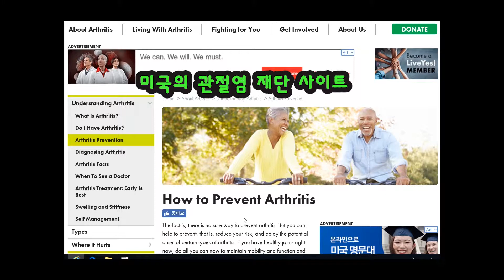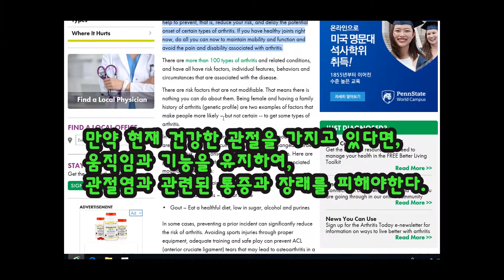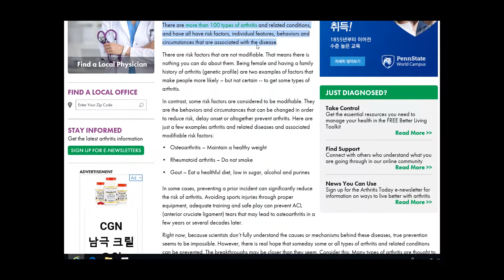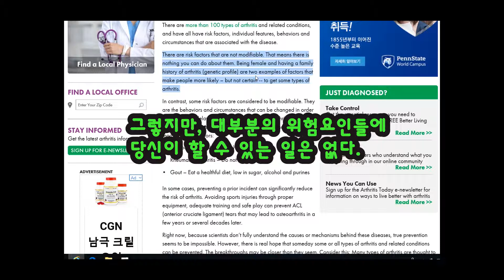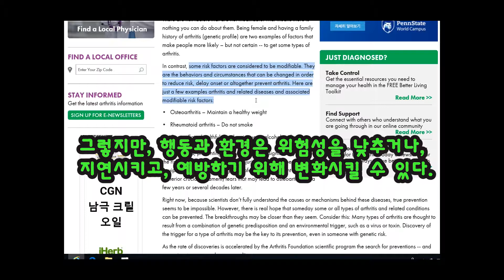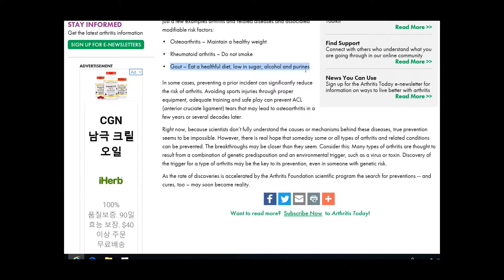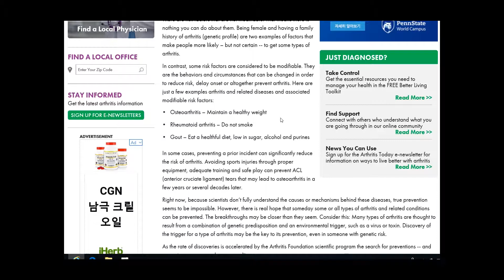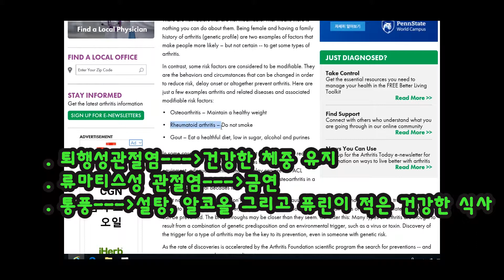관절염 예방법. The prevention of arthritis.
과학으로 풀어낸 "관절염 예방법".
"The prevention of arthritis", explained by the science.